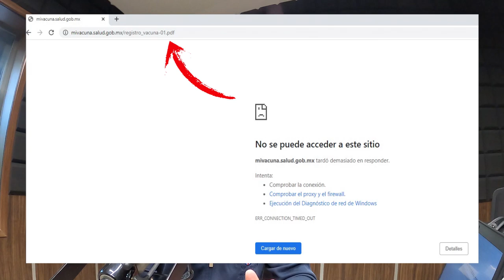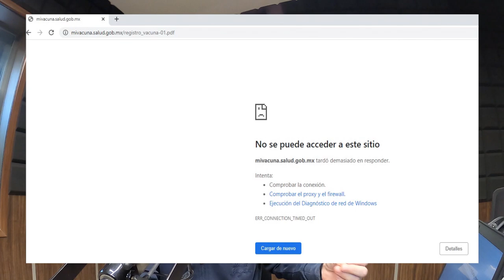No funciona el registro de vacunas en México | 3 Febrero 2021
Comienza registro para vacuna y se cae la página del gobierno